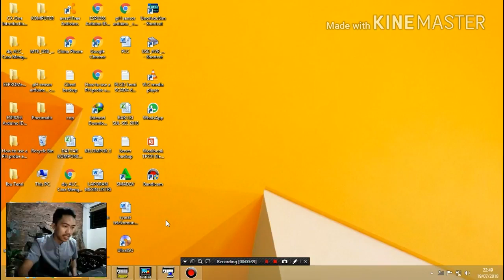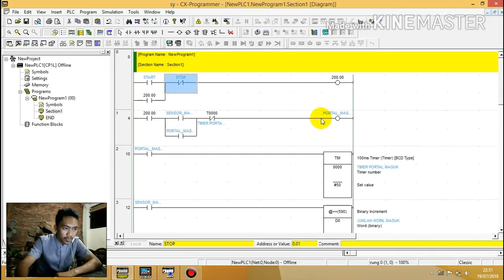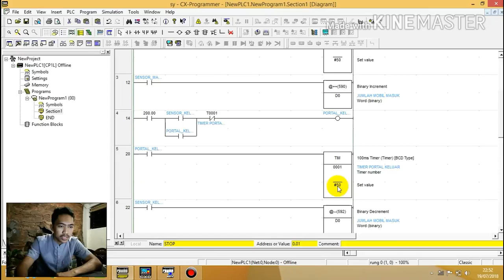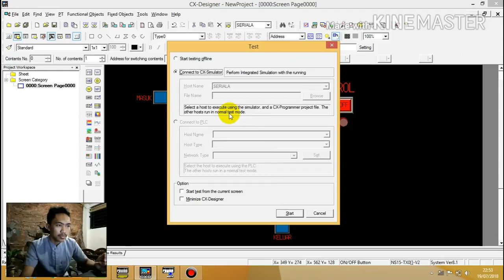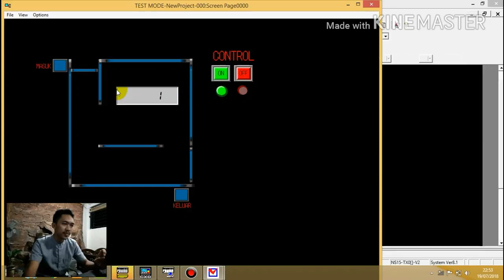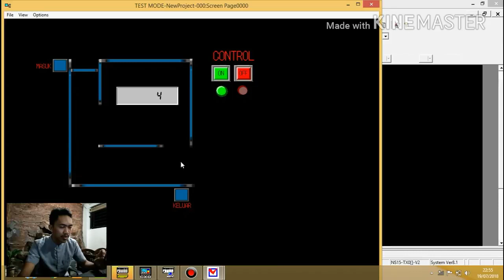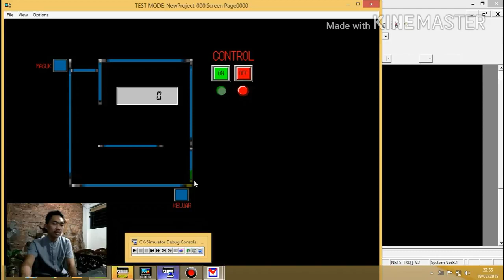SYAHRIR - Sistem Parkir Otomatis